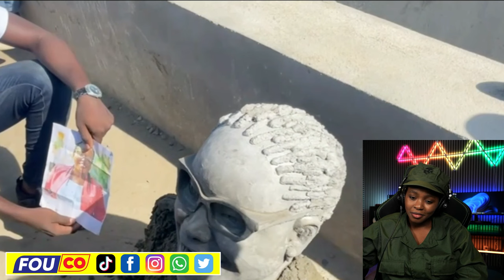Guy Philippe frape nèg yo Ariel ranfòse sekiritel prekosyon pa kapon / FOUCO